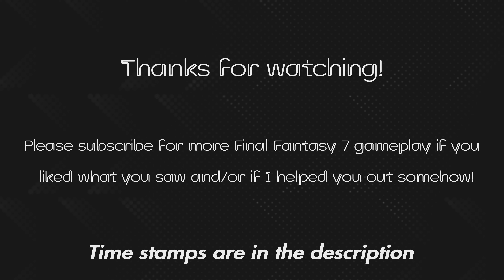Red XIII’s Trial - Final Fantasy VII Rebirth (4K PS5 Gameplay)